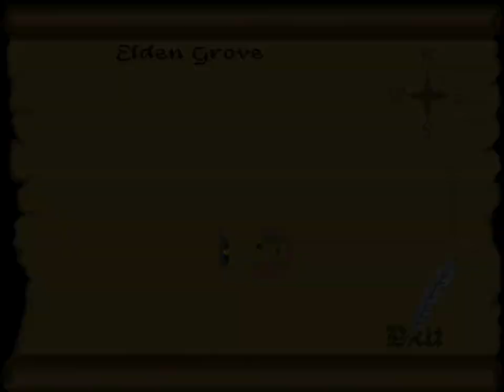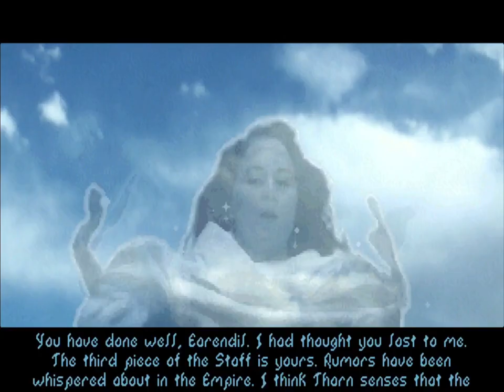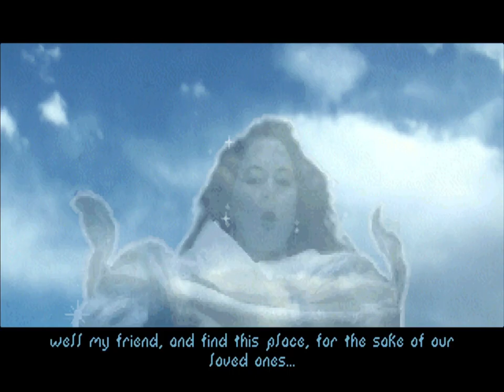Eärendil the Mage #12: Elden Grove | The Elder Scrolls: Arena on Arch Linux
In this episode, Eärendil ventures into the Elden Grove, a mist-shrouded forest known among the Wood Elves (Bosmer) as birthplace of the First Tree. After extensive searching, Eärendil discovers a stairway leading down among the roots of the forest. There, in the flooded ruins of a subterranean city, he retrieves the third piece of the Staff of Chaos! Thanks to yet another vision from Ria Silmane, Eärendil then learns of his next destination, the Halls of Colossus, and travels to Elsweyr seeking word of its location.

0:00:00 Order of the Knights of Hope (Eldenroot, Valenwood)
0:01:32 Elden Grove 🌳
0:17:48 Wolf pack! 🐺
0:18:30 Elden Grove, cont.
0:25:00 Floating platform?
0:26:06 Deeper into the mists...
0:55:53 To the roots of the Elden Grove!
0:56:40 Underground
0:59:49 Boats! 🛶
1:42:16 Riddle 1 🤔
1:46:21 3rd piece of the Staff of Chaos! ✨
1:51:15 Vision from Ria Silmane 🧙
1:56:47 Vision from Jagar Tharn
1:57:56 Exploration continues...
2:03:51 Level 15! 💫
2:06:18 Exploration intensifies...
2:33:38 Riddle 2 🤔
2:35:06 Departing the Elden Grove...
2:41:22 Going Elsweyr 😸
2:41:55 Darkness over Torval...in the afternoon?!?
2:43:40 The Haunted Wharf Inn 🍺
2:46:26 Hints about the Halls of Colossus
2:48:40 Outro

Hardware 💻
• CPU: Intel i7-7700HQ
• GPU: NVIDIA GeForce GTX 1070 Mobile
• RAM: 32 GB DDR4-2400
• Microphone: Blue Yeti 🎤